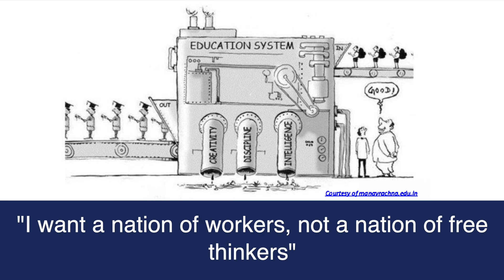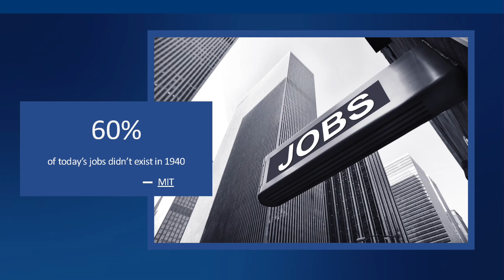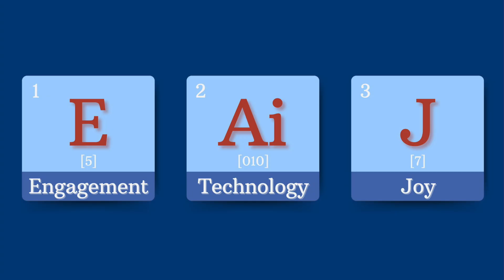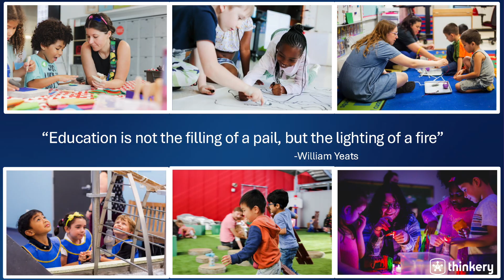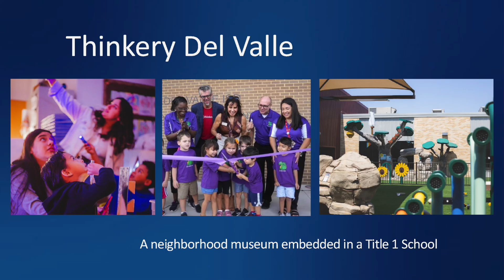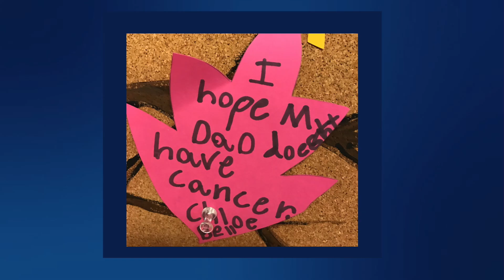Education Revolution: How AI and Joy will Transform Learning | Andy Bell | TEDxTexasStateUniversity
America’s education system hasn’t fundamentally changed in over a century, but the world dramatically has.  In this talk, Andy Bell shares how a life-changing diagnosis ignited his urgent call for an education revolution. Drawing from his experience as an innovation leader at LEGO Education and CEO at Thinkery, he reveals three essential elements — engaging environments, AI-powered personalization, and the transformative power of joy — to create an education system that truly prepares students to thrive today and in a future of limitless possibilities. Andy Bell is driven to create a meaningful impact in the world by reimagining education to bring a lifelong love of learning to ALL kids. As a cancer survivor, engineer, educator, father, public speaker, and executive leader, his relentless focus is finding the potential in all things and collaboratively building innovative solutions to ensure today's youth thrive. As Director of Innovation & Ecosystems at LEGO Education, he helped bring groundbreaking STEM learning solutions that inspire creativity to millions of students across the globe through the LEGO MINDSTORMS and WeDo product lines. As the CEO of Thinkery, he is equitably expanding access to joyful learning experiences through new educational models including a first-of-its-kind neighborhood museum embedded in a Title 1 public school. He passionately works as an advocate and thought leader serving on the Advisory Board for SXSW EDU, the Champions Board for the Greater Austin STEM Ecosystem, and the Board of Directors for the Center for Engineering and Education Outreach at Tufts University. This talk was given at a TEDx event using the TED conference format but independently organized by a local community.